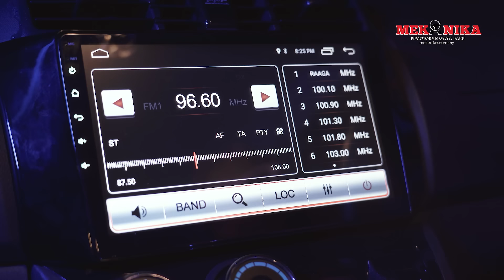BOLEH KE ENJIN EX5 PASANG KAT KERETA?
Ni memang persoalan yang menarik, boleh ke tidak pasang enijn motor kat kereta ni? kalau boleh, abang japar ingat nak bubuh enjin lifan 4 bijik kat alza, masuk turbo macam roket perginya

Kredit: